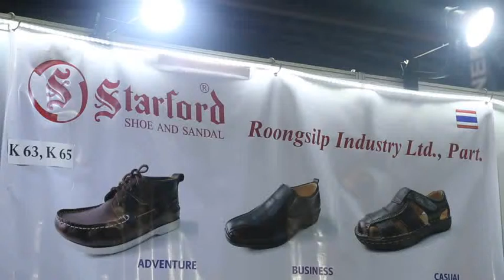ROONGSILP INDUSTRY LTD , PART